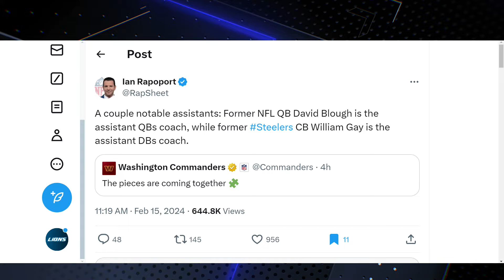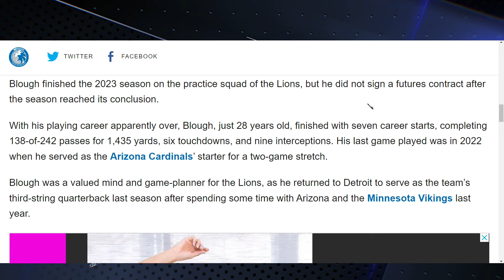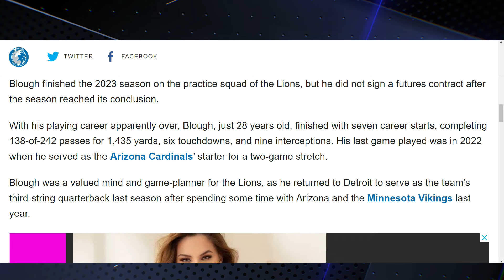David Blough's Era with the Detroit Lions: Ex QB Decides To Take NFL Coaching Job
$DerrickPFields

🏈🦁 Dive into the heart of Detroit Lions history as we explore the significant transition of David Blough from the field to the sidelines! In this gripping episode, we uncover the journey of the former quarterback who's now embracing a new challenge in the NFL world. 🌟📚

From thrilling plays to strategic insights, Blough's era with the Lions has been nothing short of memorable. But what does this shift mean for him and the team? Join us as we delve into his decision, the impact on the Lions, and what fans can expect from this exciting new chapter. 🦁💬🔔